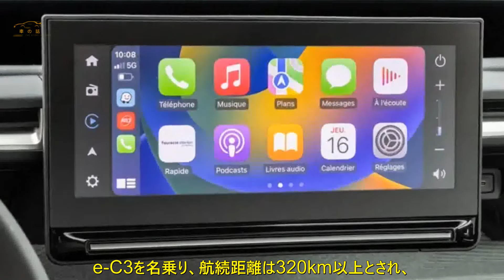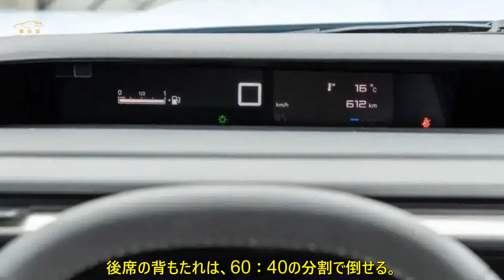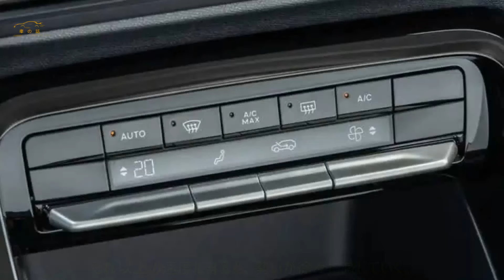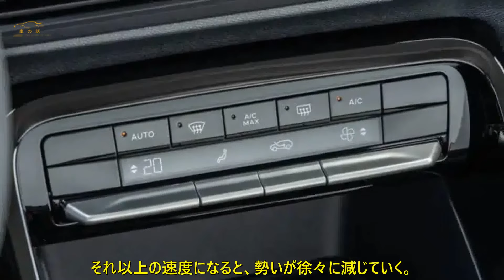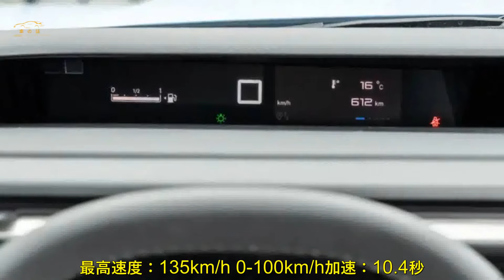ガソリン車並みの価格！ シトロエンe-C3試乗レビュー | 車の話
シトロエンC3が4代目へ進化　ガソリン車と大差ないお値段が現実に　直線基調でシンプルなデザイン　50km/hまでの加速は活発　最大の強みは乗り心地　安っぽさは皆無　英編集部が評価